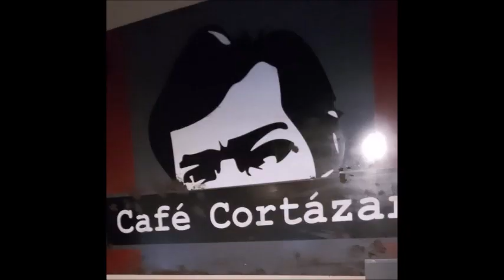Café Cortázar: un Café en el que Julio podría haber estado.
José A. Cabrera 3797. Palermo

Video editado con música de Charlie Parker - Cool Blues